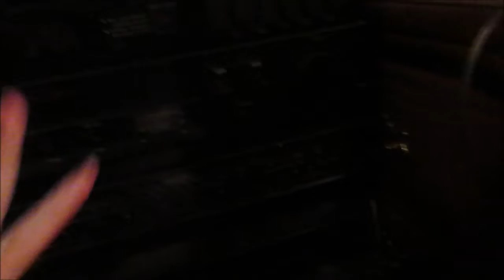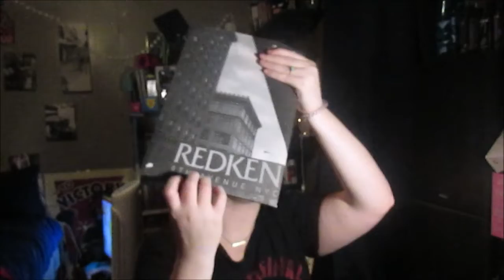trying to clean this sh*t up